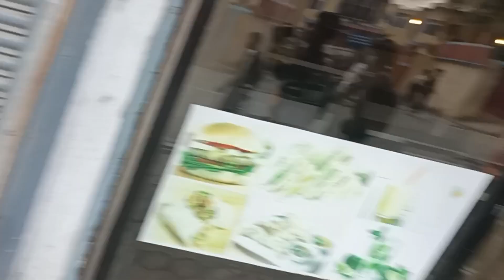Class bata ghr farkidai hami |Rikesh Ale Magar